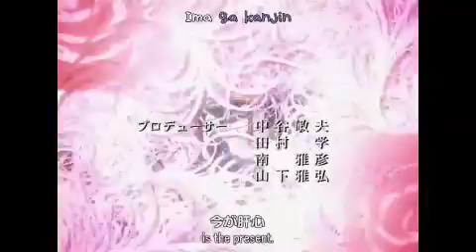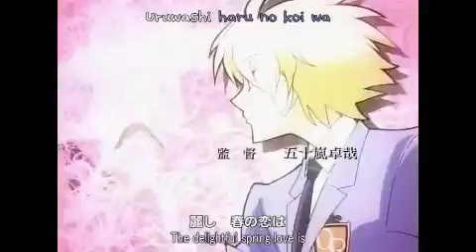OHSHC -- Kimi + Boku = Love?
I DO NOT OWN OURAN HIGH SCHOOL HOST CLUB.  THIS VIDEO IS PURELY FAN-MADE.

Anime Opening: Ouran High School Host CLub
Song: Kimi + Boku = Love? by Tegomass
(Lovely Complex Opening Song)